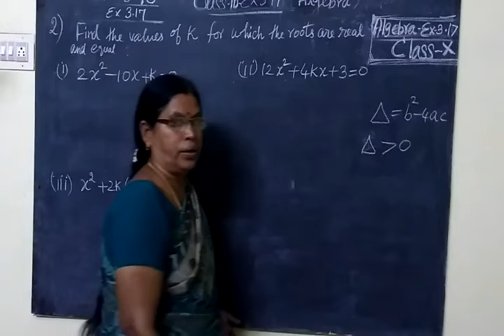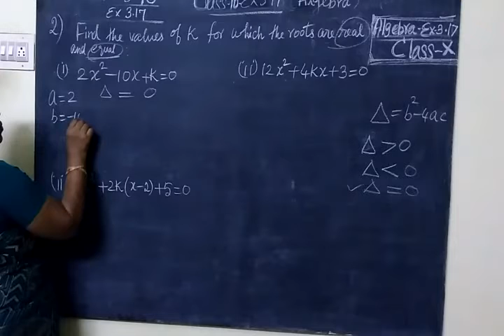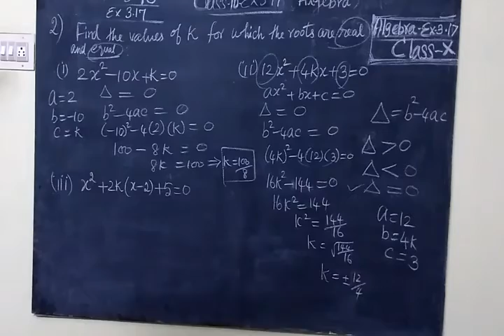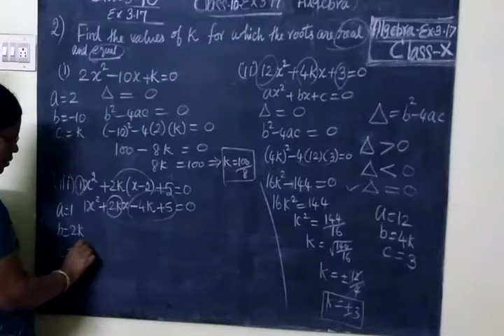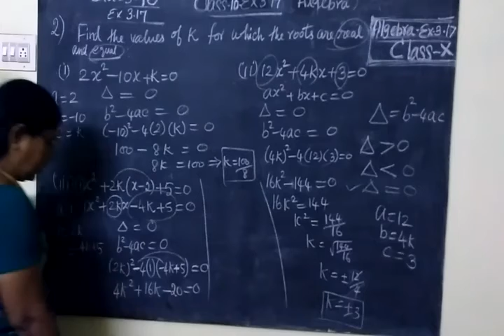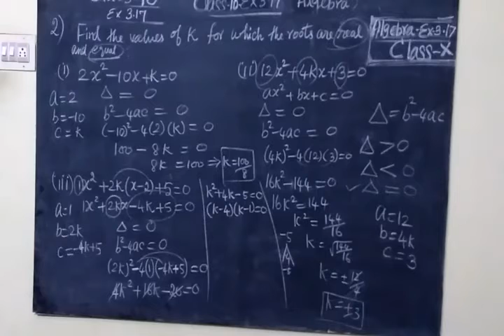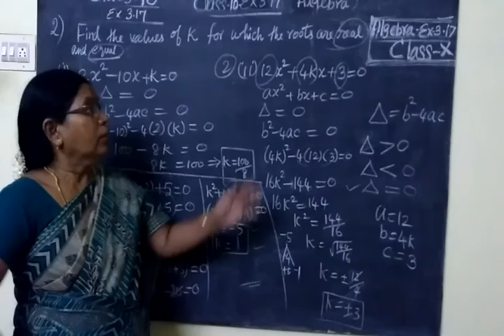TN SB 10th Maths [Part-140]Algebra Ex 3.17 sum viii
இயற்கணிதம்     பத்தாம்வகுப்பு          பயிற்சி  3.16